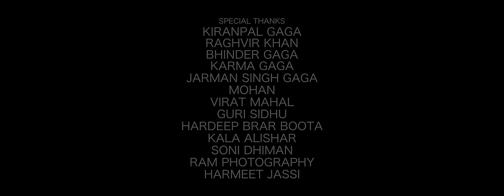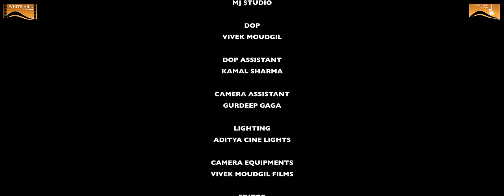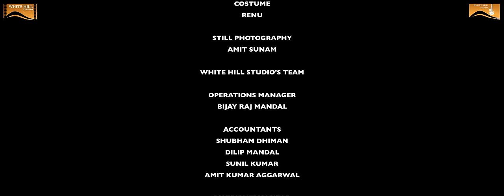Mattru ( Short Film) Vishavjeet Gaga | Torry Moudgil | Vivek Moudgil | Punjabi Movie | WHM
White Hill Studios Proudly Presents :
"Mattru"

Cast : Vishavjeet Gaga,Raj Sunam,Jasvir Kaur Gaga,Risheb Kumar,Ravinder Choudhary

Story & Screenplay : Torry Moudgil
Edit by  : Gurpreet Grewal
Dialogue : Amri & Torry Moudgill
DOP : Vivek Moudgil
Asst Director : Harman Sarpanch & Laddi Sharma
Production Manager : Preet Ugrahan
Production Executive : Barmjeet Moudgil
Camera Asst : Kamal Sharma
Directed by  :  Torry Moudgil & Vivek Moudgil